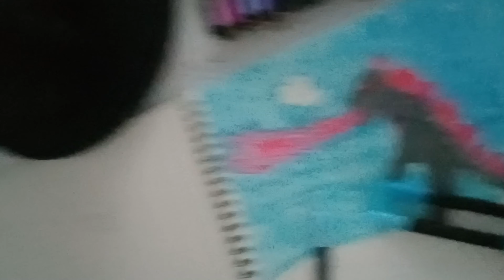Drawing godzilla bc i am going to the movie!